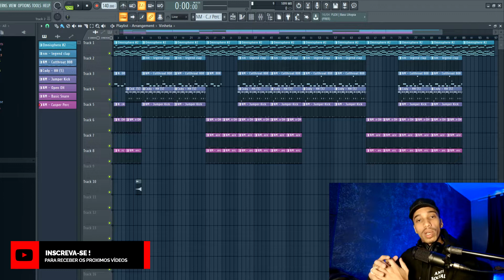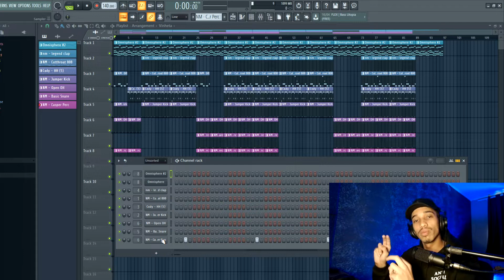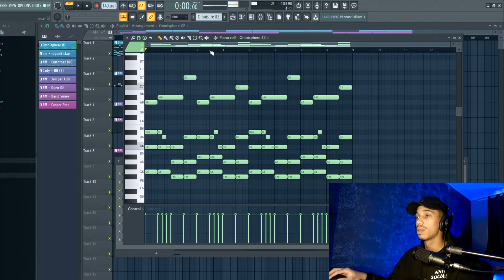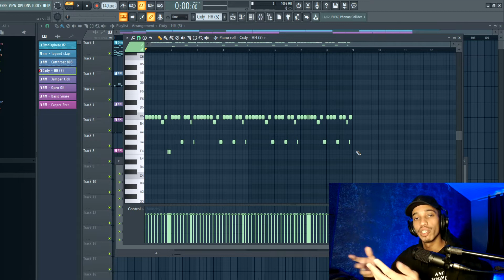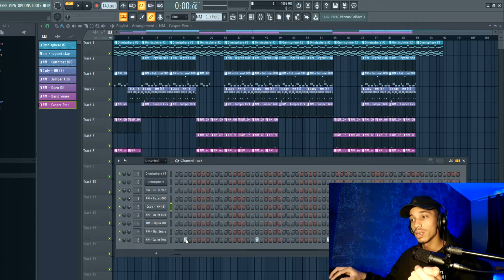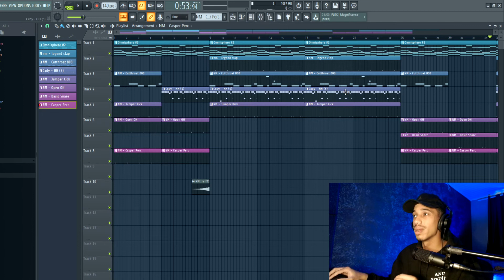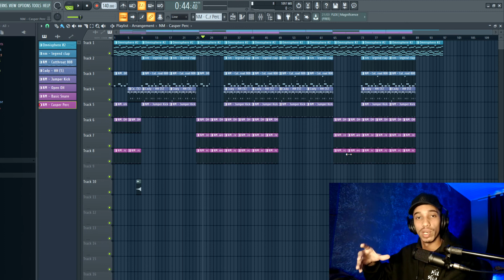Como fazer um beat de TRAP (Rápido e Fácil)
Quer aprender Mix&Master de Beats ?

MEUS EQUIPAMENTOS
Monitor de Áudio
Fone: Audio Technica M20X
Teclado MIDI
KIT FOCUSRITE
Placa de Áudio: Behringer U-Phoria UM2
Webcam Logitech C920